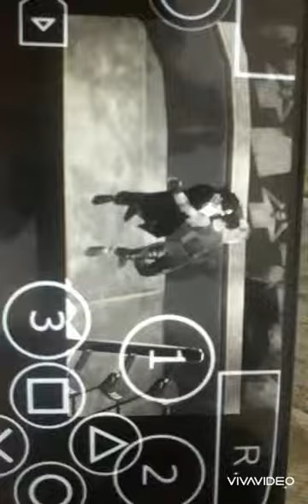string vs romanray